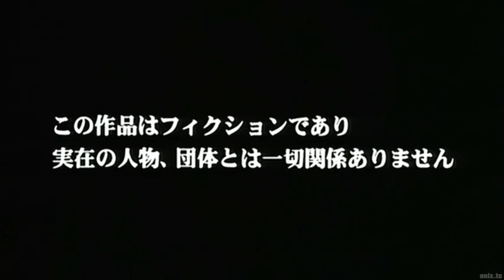Baki Maximum Tournament EP24